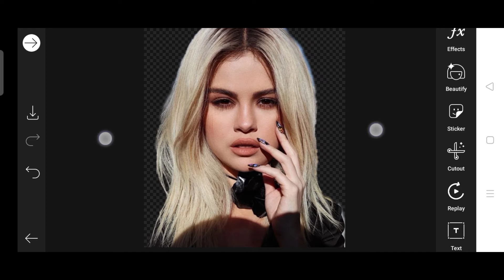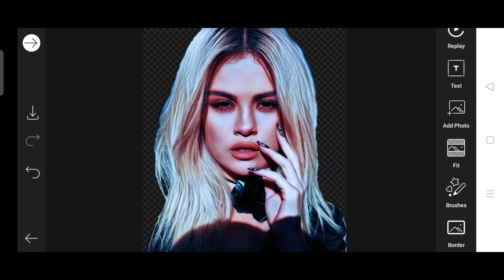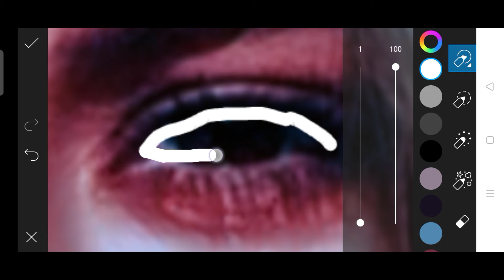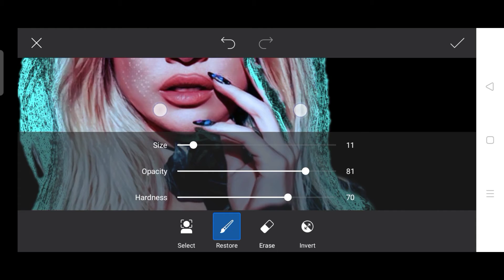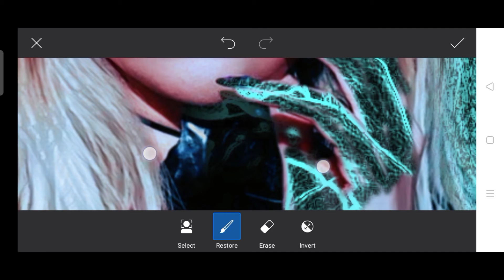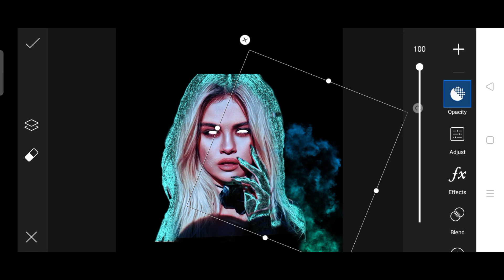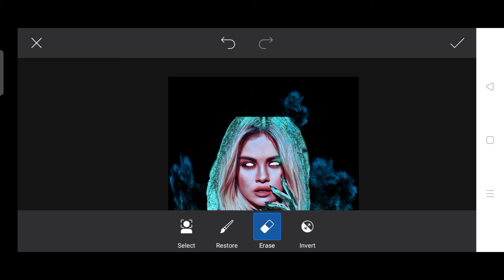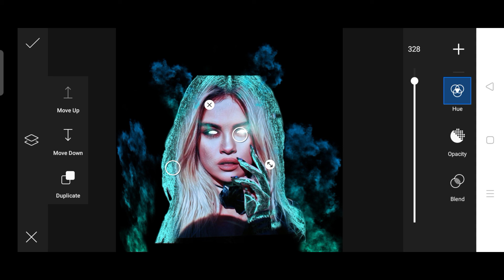Picsart Eyes And Smoke Effects Tutorial || Picsart Editor || Mobile Editing || The Creation Way